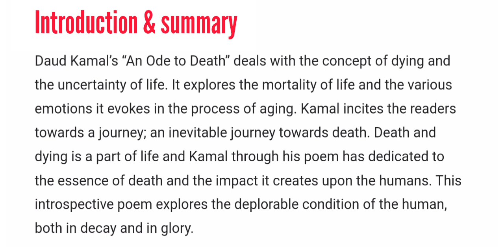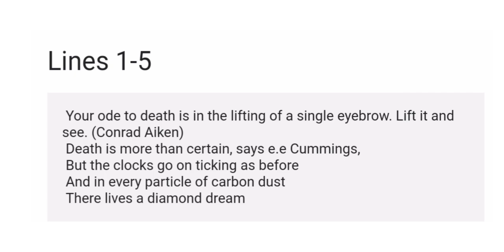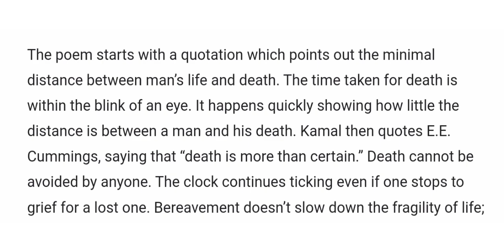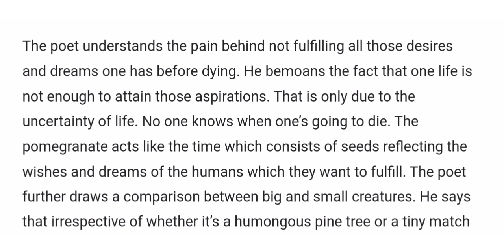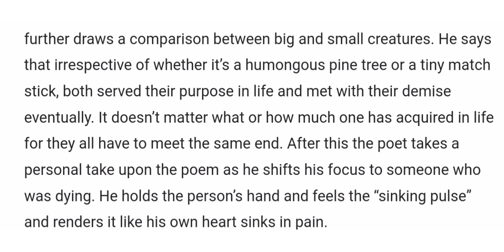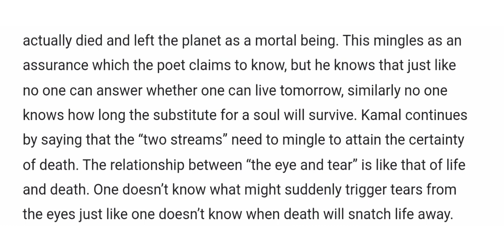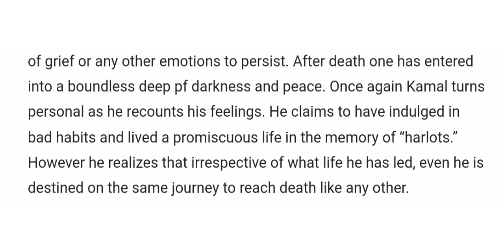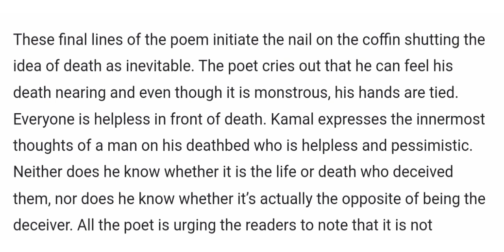An Ode to Death by Daud Kamal Explained in Urdu and Hindi